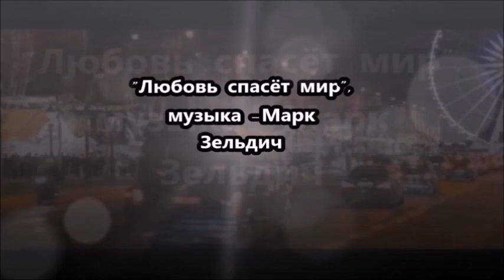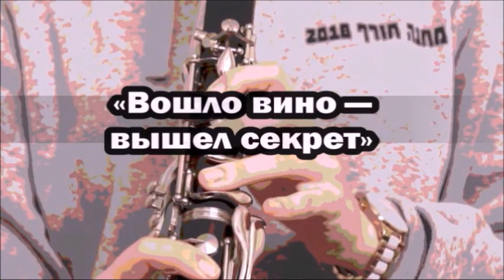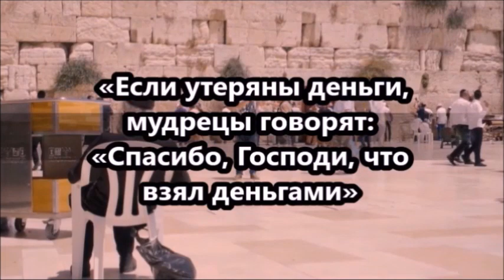"Реальность -TV"- выпуск 6